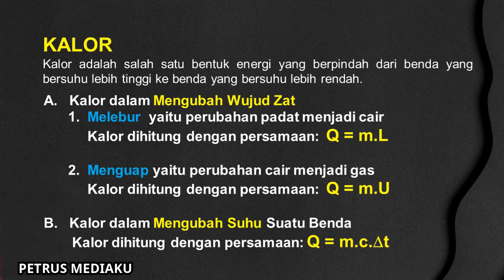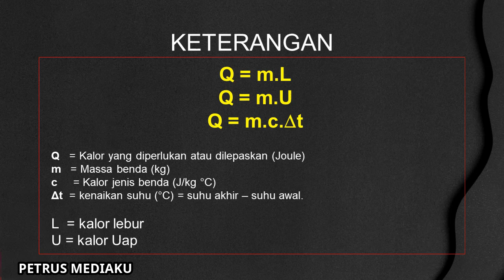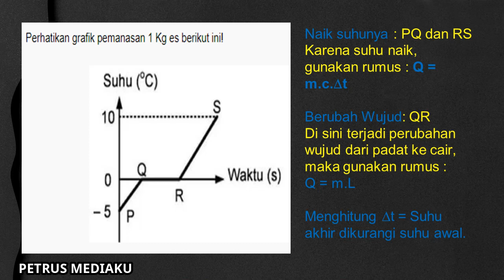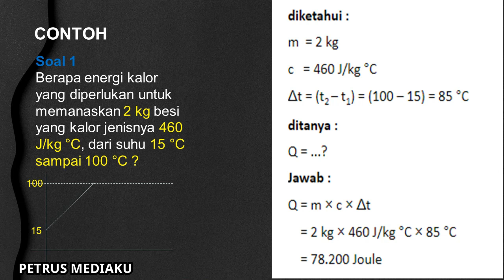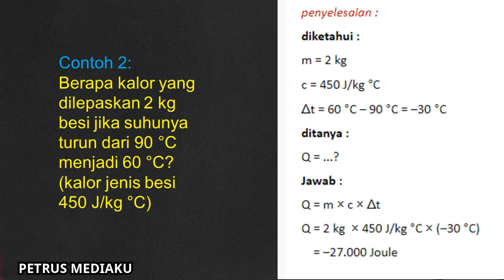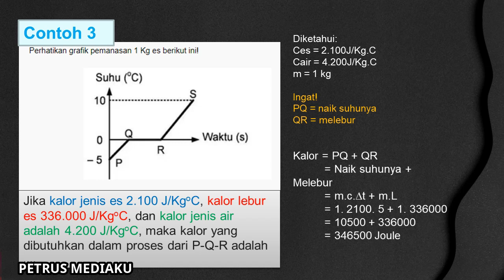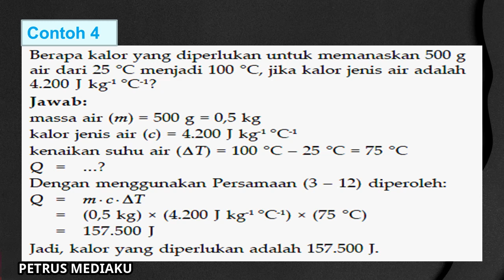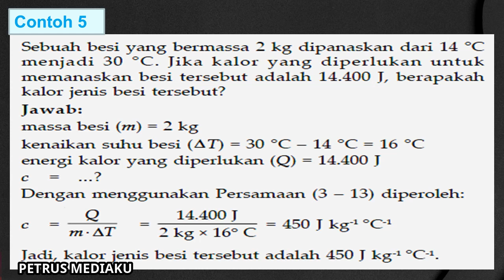Kalor Kelas 7 Cara Menghitung Kalor Ilmu Pengetahuan Alam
Kalor adalah energi yang dapat berpindah dari benda yang bersuhu tinggi ke benda yang bersuhu lebih rendah. Kalor diukur dengan alat Kalorimeter, satuannya Joule atau Kalori.

Kalor dapat menyebabkan
a. benda naik suhunya
b. benda berubah wujud. Misal: mencair, menguap.

Terimakasih sudah berkunjung, silakan share jika video ini bermanfaat. Mohon dukungannya untuk like dan komen. Terima kasih.
Tetap semangat dan salam dasyat.